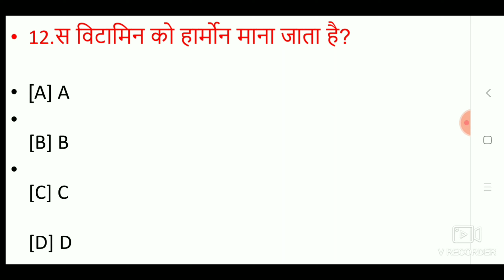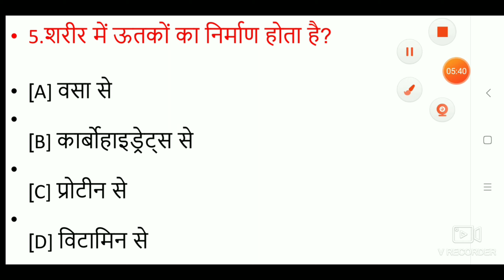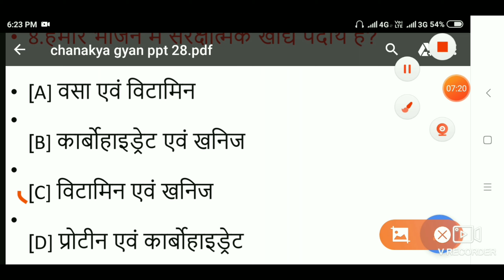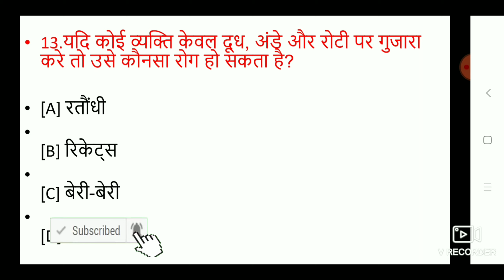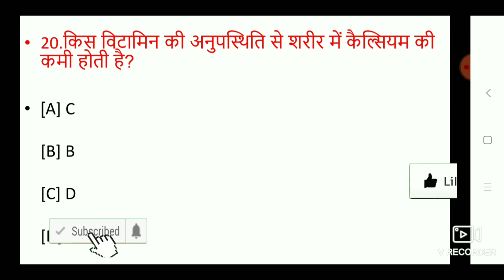जीव विज्ञान पार्ट 2।Railway paramedical general science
RRB NTPC ADMIT CARD UPDATES
RRB PARAMEDICAL UPDATE
RRB NTPC EXAM DATE UPDATE
pichhle 10 year me aye huye prashno ka sangrah
RRB NTPC GROUP D PREVIOUS YEAR QUESTIONS
RRB NTPC GROUP D SPECIAL
RRBNTPC SPECIAL
RRB GROUP D SPECIAL
general science for RRB NTPC GROUP D
physics for rrb NTPC GROUP D
biology for RRB NTPC GROUP D
CHEMISTRY FOR RRB NTPC GROUP D
chemistry for rrb health and malaria inspector
All gk important questions
bhoogol ke mahatvapoorn prashn Mandi Parishad ke liye
bharat ka bhoogol
top 20 mcq of geography
bhoogol ke mahatvapoorn prashn
international geography
gk geography mandi Parishad
uttar Pradesh TOP 20 MCQ
uttar Pradesh samanya gyan
uttar Pradesh gk Mandi Parishad
uttar Pradesh important days gk
uttar Pradesh general science
important days
mahatvapoorn divas gk
modern History top 20 MCQ
top history questions for mandi Parishad
history questions for FCI
history questions for NTPC
history questions for group D
history questions for fssai
history questions for RRB
TOP 20 MCQ for mandi Parishad
GENERAL SCIENCE TOP 20 MCQ
UPSSSC MANDI PARISHAD KE IMPORTANT QUESTION
top gk questions of UPSSSC
Most important Questions of mandi Parishad
Important questions of mandi Parishad
Important questions of fci
Important questions of fssai
Important questions of upsssc
Mandi Parishad current affairs
RRB NTPC most important question,
Group D Previous year Questions,
Fci general science most important question,
Fssai previous year question,
General science most important question,
mandi Parishad most important general science question,
Gk most important question,
railway group D Previous year Questions,
railway NTPC most important question,
FCI most important question,
general science previous year question,
all exam general science question,
Mandi Parishad most important questions
history questions for NTPC GROUP D
india culture most important question
bharatiya Sanskrit important questions
indian culture gk
indian culture mcq
indian culture for RRB NTPC GROUP D
indian culture for tet
indian culture general knowledge for ctet
indian culture general knowledge for TET
भारतीय संस्कृति के महत्वपूर्ण सवाल
indian culture Most important questions
khel khiladi general discussions
khel khiladi general knowledge
khel khiladi for RRB NTPC GROUP D
khel se sambandhi mahattvapoorn questions
unique questions for NTPC GROUP
important questions for NTPC GROUP D RRB
RRB NTPC GROUP D 20 varso ke prashno ka sangrah
general knowledge for ssc mts
previous year Questions of RRB NTPC GROUP D
general knowledge special
unique questions for NTPC GROUP D
top most history questions for NTPC GROUP D
bhartiya rajya vyavastha mcq
Railway paramedical general science
Railway paramedical general knowledge
Railway paramedical top 20 mcq
Railway paramedical important questions
RRB PARAMEDICAL UPDATE QUESTIONS
Railway paramedical previous year question papers
Railway paramedical general discussion
Railway paramedical general awareness

RRB की पूरी तैयारी के लिए बहोत सारे वीडियोस आने वाले हैं।
!!धन्यवाद!!